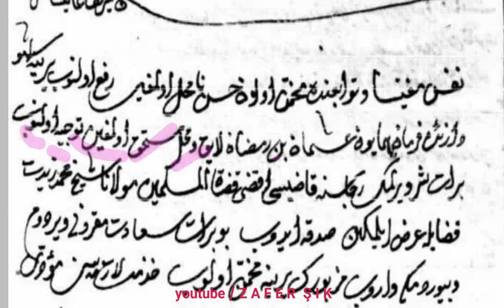Manisa Şer'iyye Sicili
Kanalımızda okuduğumuz belgelere buradan ulaşabilirsimiz:
Osmanlıca Arşiv Okumaları - Zafer Şık